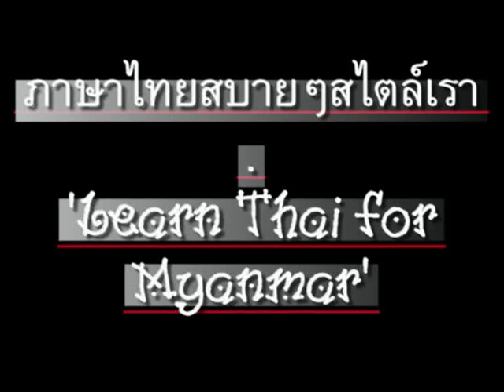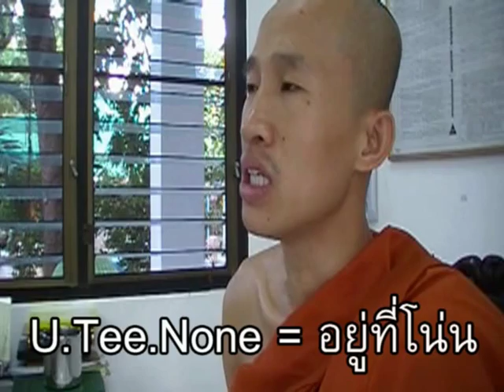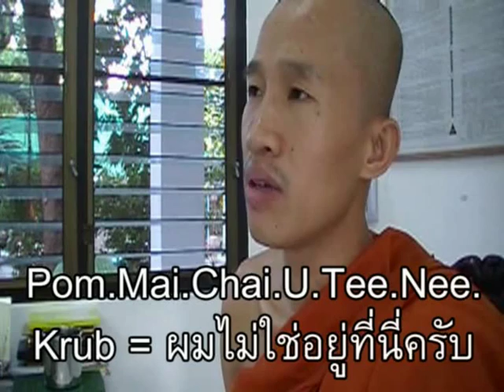0021ThaiForMyanmar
'Learn Thai' series for Myanmar speakers. CC: BY-NC-SA. // ภาษาไทยสบายๆสไตล์เรา ตอน 21 - อยู่ที่ไหน